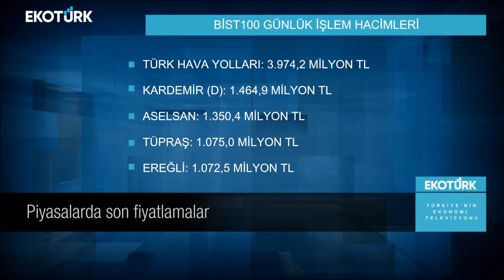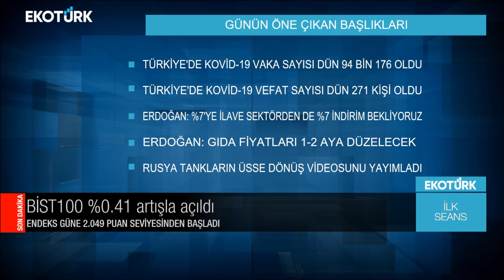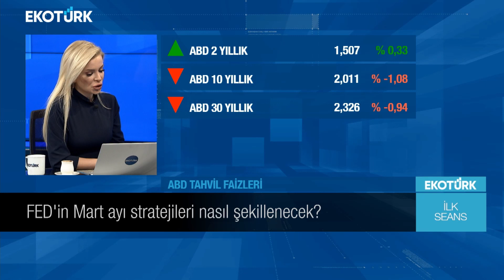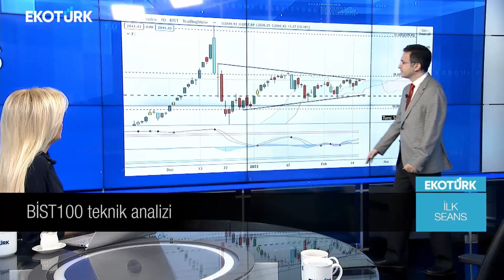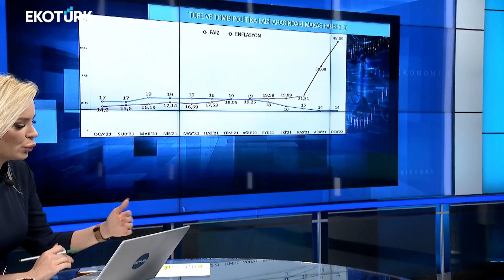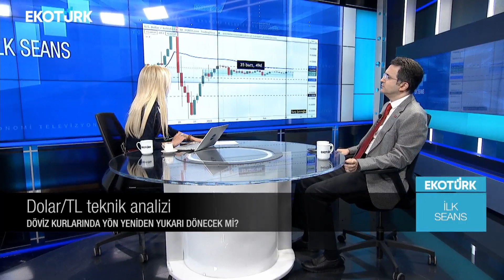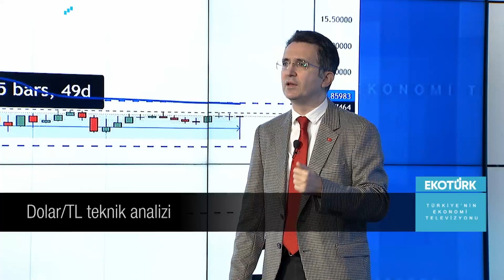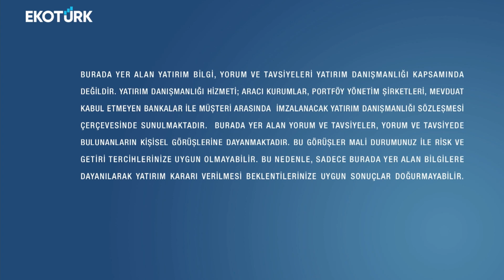Tunç Şatıroğlu | Perihan Tantuğ | İlk Seans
İlk Seans'ta Perihan Tantuğ'un konuğu; Tunç Şatıroğlu oldu.